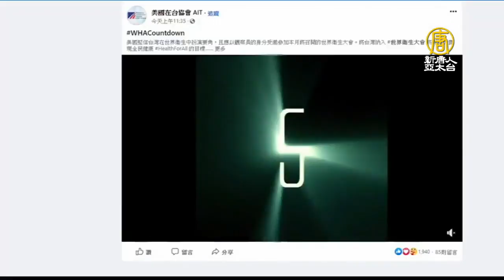啟動「WHA倒數計時」 美國AIT天天貼文挺台